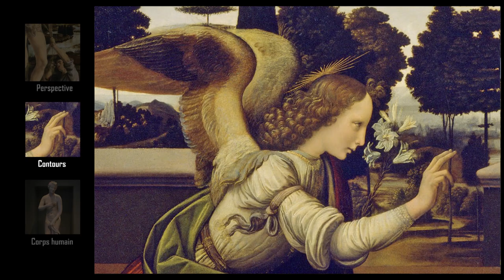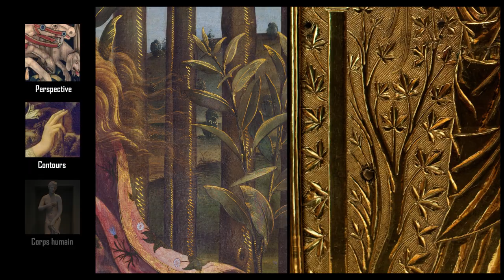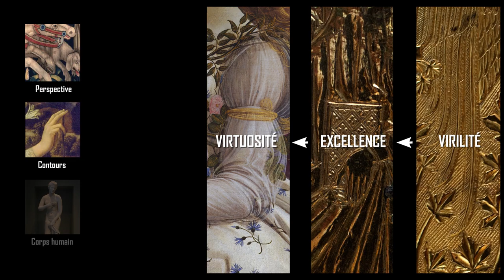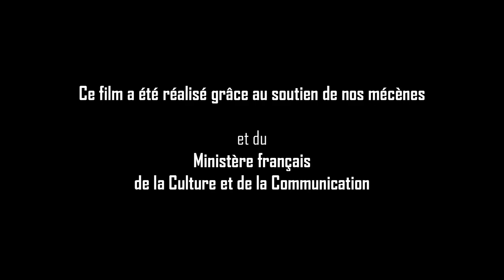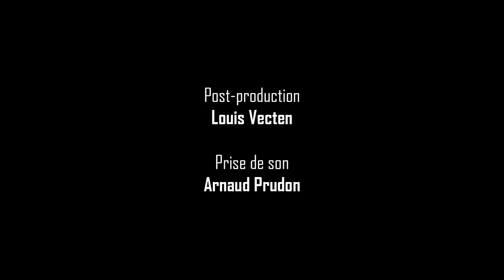L'Art en Question 3 : BOTTICELLI - La Naissance de Vénus (version finale)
Libération du corps et de la beauté du nu féminin ou soumission à un nouveau cliché ?